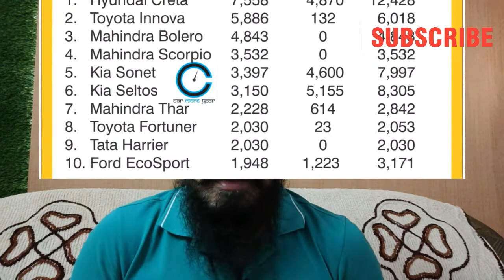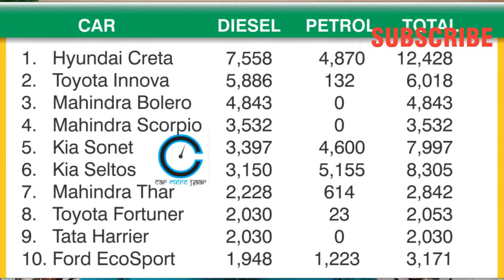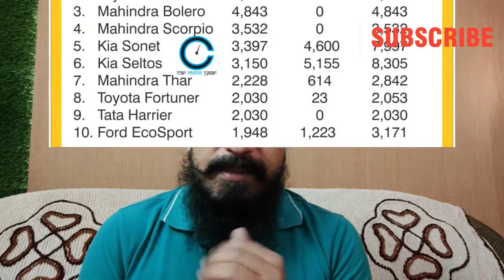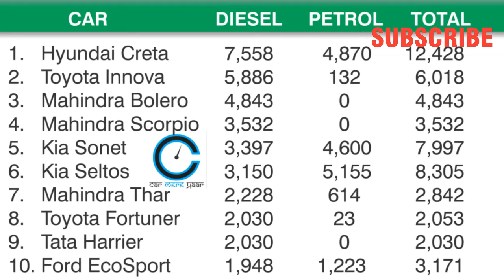IS THE DIESEL CAR CRAZE ENDS? DIESEL SUV SALES 2021